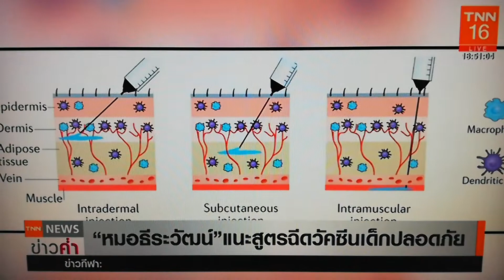หมอธีระวัฒน์ แนะสูตรฉีดวัคซีนเด็กปลอดภัย